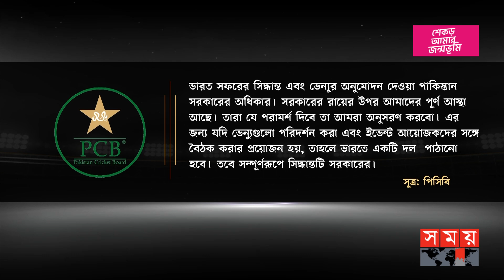ভারত বিশ্বকাপে অংশ নেয়ার অনুমতি চেয়েছে পিসিবি | PCB | Cricket News | Somoy Sports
ভারত বিশ্বকাপে অংশ নেয়ার অনুমতি চেয়ে সরকারের কাছে চিঠি দিয়েছে পাকিস্তান ক্রিকেট বোর্ড। যদি অনুমতি দেয়া হয় তবে, কিভাবে ভ্রমন করবে, নিরাপত্তা ব্যবস্থা কি হবে সে ব্যাপারেও সরকারের কাছে পরামর্শ চেয়েছে পাকিস্তান বোর্ড। সরকারের অনুমতি ছাড়া বাবর আজমরা ভারতে সফর করবে না বলেও জানানো হয়েছে পিসিবি'র পক্ষ থেকে

Somoy TV: t.ly/Se1z
Somoy TV Bulletin: t.ly/iqIq
Somoy Entertainment: t.ly/3dWC
Somoy Sports: t.ly/iASp
SOMOY TV ISLAMIC: t.ly/zU6a

Somoynews.tv: t.ly/Y7ab
খেলার সময়: t.ly/xJ5H
সময়ের গল্প: t.ly/EW3M
এ সময়ের বাণিজ্য : t.ly/m3ir

Groups:
Somoy TV (Official)✅: t.ly/ajiO
Somoy Entertainment✅: t.ly/8CLh
Somoy Business✅: t.ly/4xaJ